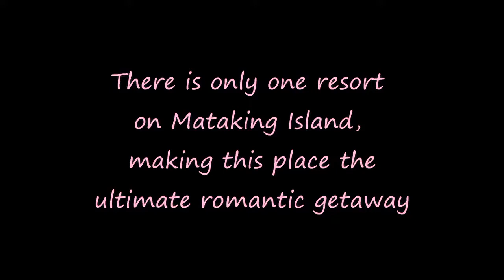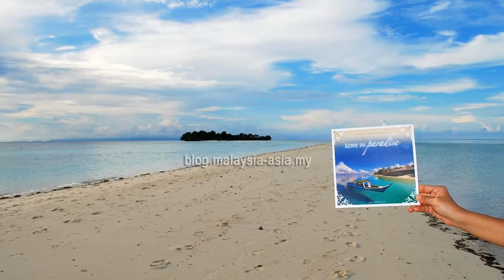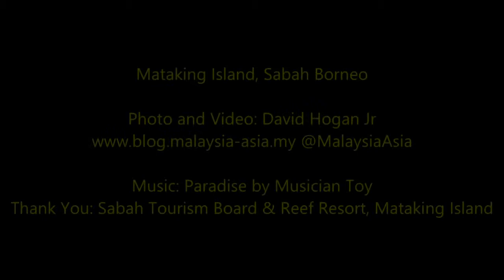Mataking Island, Sabah 1 @Cheng Pai Voyage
Year 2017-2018 Mataking Resort~ Diver/Non-Diver Package, Sabah, Malaysia
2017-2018年马达京岛度假村~浮潜/深潜配套，沙巴州属，马来西亚

~  Packages for Malaysian. Singapore &  Residence 马来西亚和新加坡公民 (twin / triple sharing per
~  Package valid 配套有效日期 : 01 April, 2017 until 31 March, 2018
~  All prices Included 6% GST,  base on per person per package 所有价格包括6%消费税，以每人头, 每配套计算 (Malaysia Ringgit, RM) :

Diver 深潜,
Accommodation Type 住宿选择 (twin & triple sharing 2/3人同房): 4D3N 4天3夜 / 5D4N 5天4夜

Garden View Deluxe，2,558 / 2,998
King Chalet，3,008 / 3,888
Beach Chalet Semi-D，3,208 / 4,088

Non-Diver 浮潜,
Accommodation Type 住宿选择 (twin & triple sharing 2/3人同房): 3D2N 3天2夜 / 4D3N 4天3夜

Garden View Deluxe，1,668 / 2,118
King Chalet，1,938 / 2,588
Beach Chalet Semi-D，2,068 / 2,808

Child,  to share or occupy same room with parents
Below 12 Years old,  to pay 50% of the applicable Resorter's rates.
Below 4 Years old,  to pay30% of the applicable Resorter's rates.
Infant Below 1 Year old FOC.

Peak Period surcharge of 10% is applicable from 28 April-06 May and the month of August.
Chartered trip to Sipadan (7 paxs) at RM1,200.00. Group of 6 divers AND more staying min 5D/4N will get ONE free trip to Sipadan. Entry levy RM40 per person/day is not included and is subjected to availability.

Package Benefits  配套利益: -

√  Airport Meeting Service, Return Land/Boat Transfer (Tawau Airport – Semporna Jetty – Mataking Island – Semporna Jetty – Tawau Airport),
√  Full board meals, free flow of coffee/tea and lights nacks,
√  Twin or triple sharing accommodation at Mataking Island with air-conditioning, fresh hot water shower and attached bathroom.

Diver Package includes 3 daily boat dives at Mataking and neighbouring islands (Pandanan/ Bohayan / Kelapuan / Timba timba / Pom Pom) with experience guide provided & unlimited shore buddy dives at house reef without guide except for arrival and departure day with tanks, weights / weight belt is provided. (Subjected to our diving schedules and regulations as set by our dive centre).

* Jetty fee
Semporna Tourism and Semporna District Office has started operating the Tourist Jetty and Information Centre at Semporna. All tourist/passengers will be subjected to the following tourist ticket fee:

I) Malaysian (Local) @ RM 2.00 per person / per trip (Malaysian Identification).
II) Non Malaysian (Foreigner) @ RM 10.00 per person / per trip (Passport).

Planning your Mataking Island Snorkeling/Diving/Honeymoon & SPA with Cheng Pai Voyage,
城派梦想旅游安排您的马来西亚马达京岛 浮潜 /深潜/蜜月和水疗假期，

Cheng Pai Voyage 城派梦想旅游,

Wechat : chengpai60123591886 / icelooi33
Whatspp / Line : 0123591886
We Welcome The World !